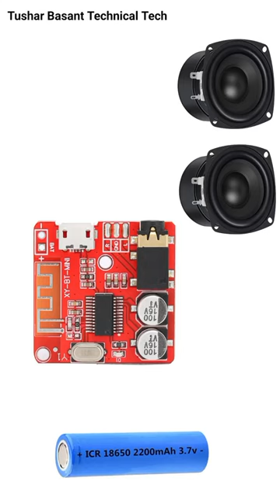XY-BT-MINI Bluetooth 5.0 Audio Receiver Stereo Decoder Module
bluetooth receiver
bluetooth audio receiver
bluetooth 5.0 audio receiver board
bluetooth module
5.0 bluetooth module
bluetooth 5.0
5.0 bluetooth stereo audio decoder board
bluetooth
bluetooth receiver board
5.0 bluetooth receiver board